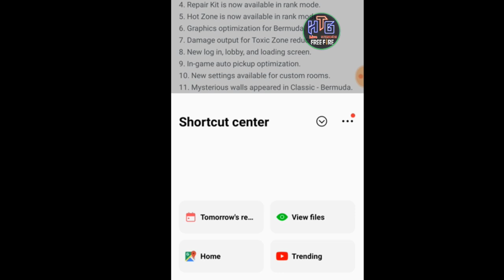After Update New HeadShot Trick In FreeFire /Telugu / HTG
Auto head shot new trick in free fire
Garena free fire new auto head shot trick in telugu
Free fire new update Telugu game